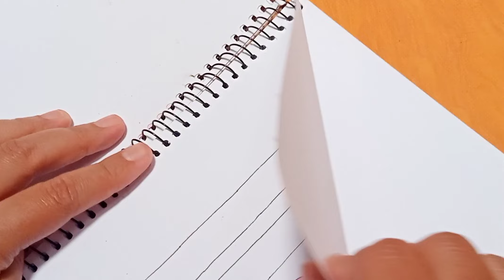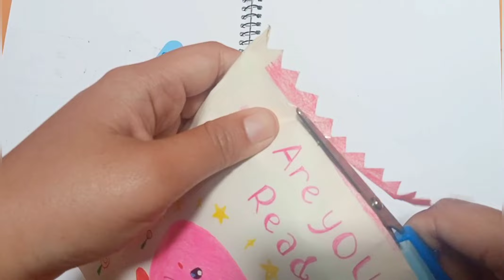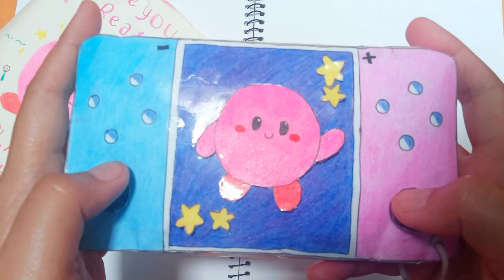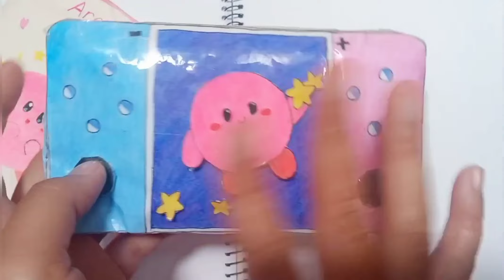[💸paper diy💸] Cute Kirby💕- Hello Paper Squishy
Hello let's play together with me..
We play paper squishy.
Do you like squishy?
Or you have a squishy?